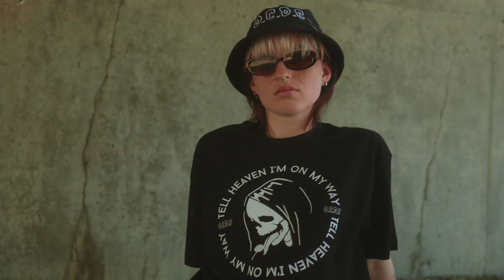Sadboy Summer Collection Promo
Sadboy Summer has arrived in New Zealand with our largest collection ever.

Drop Releases Wednesday the 23rd of November at 7pm NZT.

Download the OCDC App on Apple

Directed by Trixan Grande
Styled by Aidan Treston
Shot in Wellington, New Zealand.

Song - Mistreated by Lonely Playboy

Models:
Kayla Henderson
Te Pune Doyle
KC
Libby Forbes
Sean O'Callahan